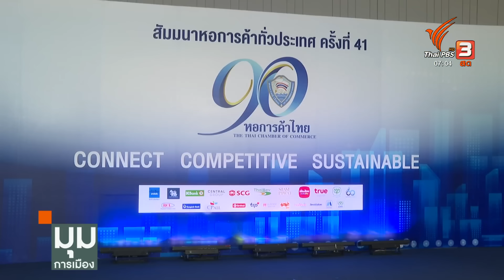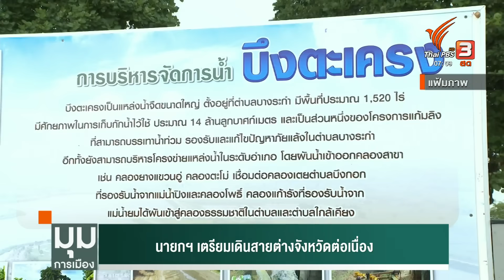"เศรษฐา" เชิญ "โจ ไบเดน" เยือนไทย | มุมการเมือง | 20 พ.ย. 66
นายกรัฐมนตรีกลับจากการประชุมเอเปกแล้ว ตั้งแต่วันที่ 12-19 ซึ่งการเนทางไปครั้งนี้ได้พบกับภาคธุรกิจ คนไทยในสหรัฐอเมริกา รวมถึงได้หารือทวิภาคีกับผู้นำหลายประเทศ และได้ เชิญ โจ ไบเดน ประธานาธิบดีสหรัฐ เยือนประเทศไทยอย่างเป็นทางการ ปี 67